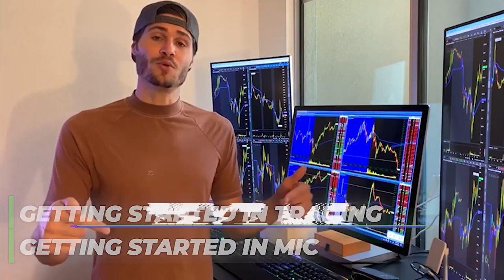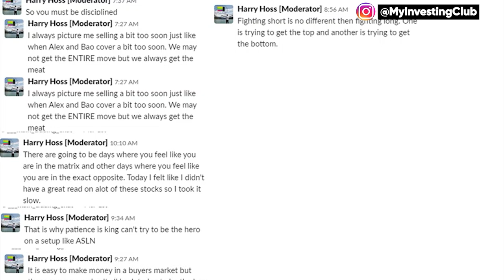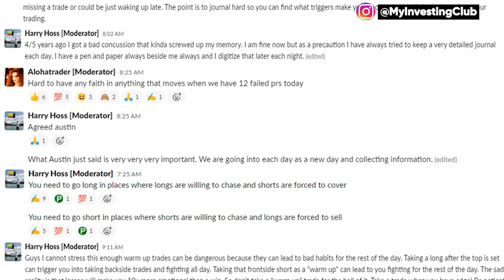$EYES $OCGN $NNVC LONG Trade Recaps | Lessons From The Crazy Short Squeeze Market w/ Harry Hoss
In this video, Harry Hoss walks us through some long trade recaps, including Second Sight Medical ($EYES), Ocugen ($OCGN), NanoViricides ($NNVC) and more! Learn his lessons from the crazy short squeeze market.